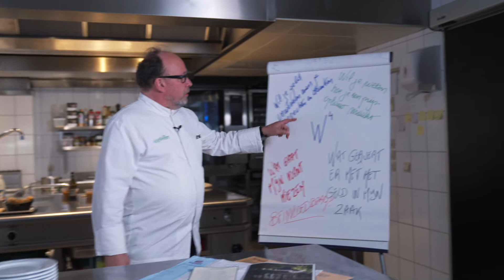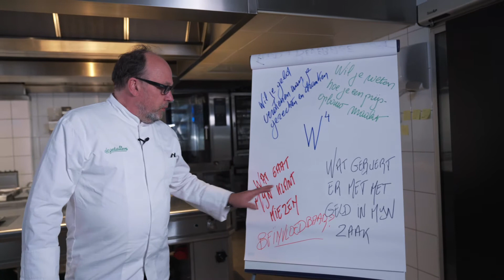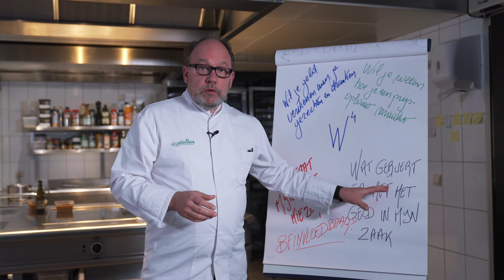De rendementsdag van onze Horeca Academie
Durf jij je onderneming kritisch onder de loep te nemen?
Tijdens deze dagopleiding dompelen we je met docent Dany Dhollander helemaal onder in de 4 W's:
- Wil je geld verdienen aan je gerechten/dranken?
- Wil je weten hoe je een prijsopbouw maakt?
- Wat gaat mijn klanten kiezen?
- Wat gebeurt er met het geld in mijn zaak?